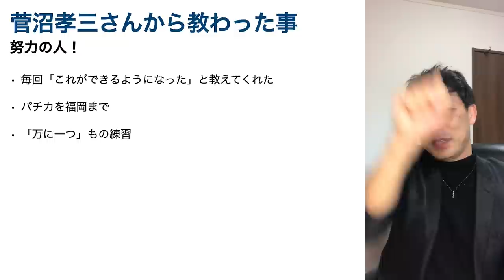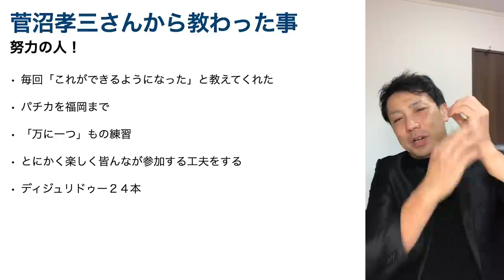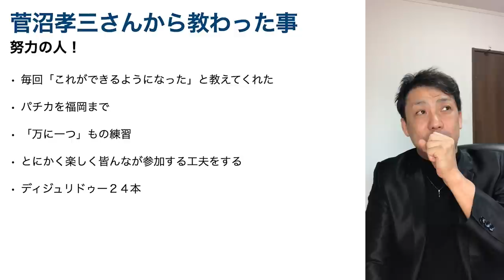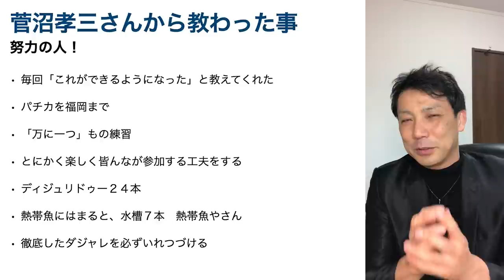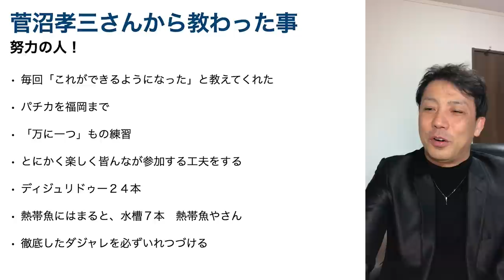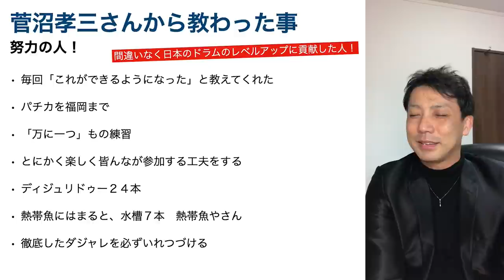菅沼孝三さんから教わった事 手数王は努力で培われた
名古屋に菅沼道場ができたころから
本当にお世話になった師匠です
テクニック、ドラムもいっぱい教えていただきましたが
なにより、努力を教えてもらいました
自分も結構努力するほうだと思っていましたが
全く歯が立たないって思った、憧れの先生でした

入院の少しまえに連絡したら
元気だから大丈夫！って言ってくれたのが
最後でした
まだ信じられないですが

先生！本当に今までありがとうございました
ご冥福お祈りします。

【参考動画】
菅沼孝三「超絶足技」ツーバス＆フットワーク'92

菅沼孝三＆天地雅楽ドラムコンテスト "手数王"菅沼孝三デモ演奏

菅沼孝三＆SATOKO 父娘セッション

菅沼孝三さんから教わった事　手数王